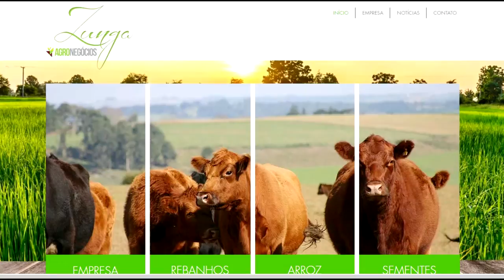CONFIRA A COTAÇÃO DO ARROZ E DO BOI GORDO PARA ESTA SEMANA